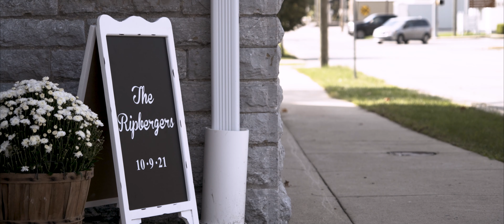Life of the Wedding Party - Adam and Olivia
Video shot and produced by Critical Visuals

Location: Liberty, Indiana

Shot on:
Sony A7Sii
Panasonic GH4
Atomos Ninja V in DNxHR SQ
Sony FE 24-240mm f3.5-f6.3 E Lens
Rokinon 50mm Cine DS Prime EF Lens
DJI Ronin M
Custom Handheld Rig